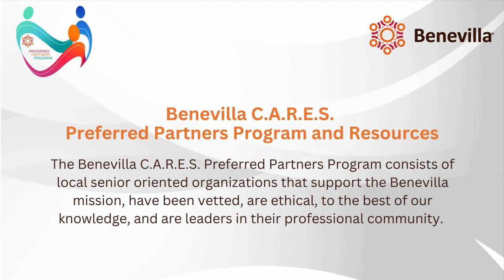Benevilla Preferred Partner of the Month November 2023 NeighborCare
The Benevilla C.A.R.E.S. Preferred Partners Program consists of local senior oriented organizations that support the Benevilla mission, have been vetted, are ethical, to the best of our knowledge, and are leaders in their professional community.

If you or your loved one would benefit from a meaningful friendship
& socialization, NeighborCare offers non-medical companion services that can help improve mental health & well-being.